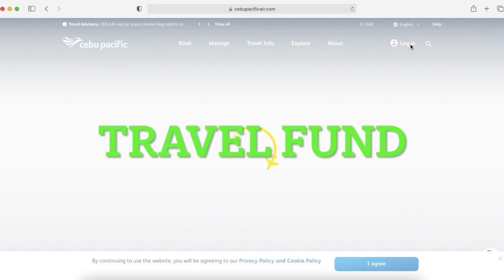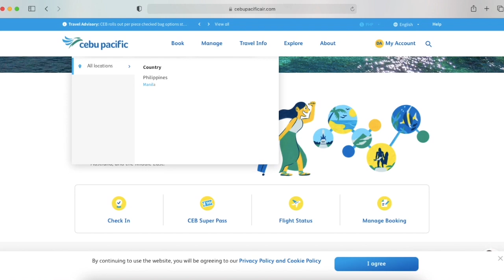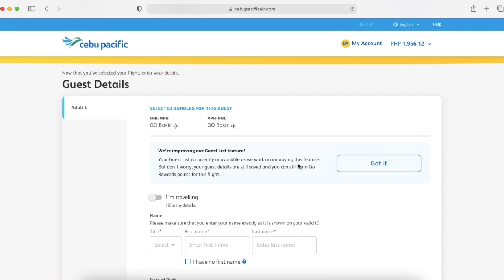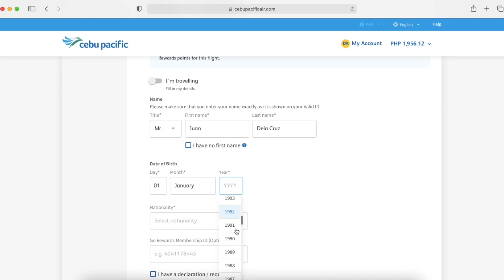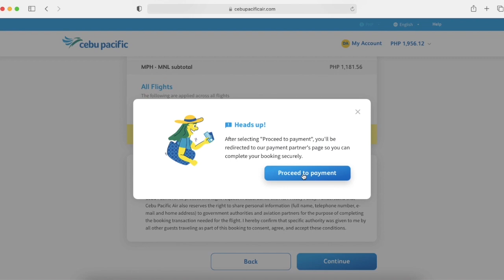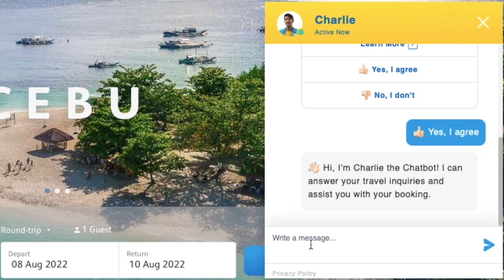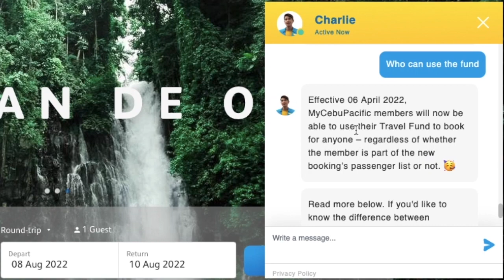Cebu Pacific Travel Fund - Latest Update (Now Transferable)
My videos are mostly about my travels - as what in my banner says, Traveling - it leaves you speechless, then turns you into a storyteller. So, i want to tell my travel stories in this platform,